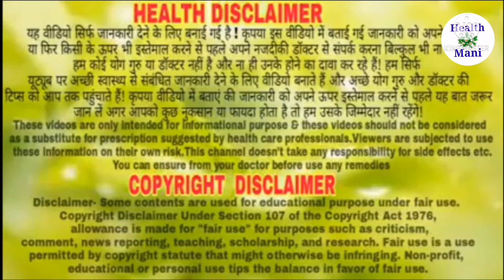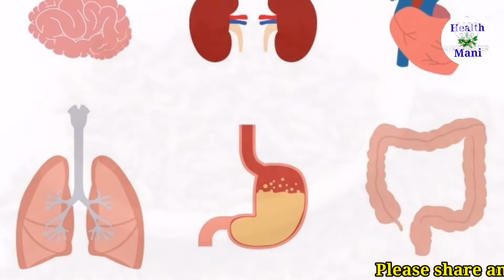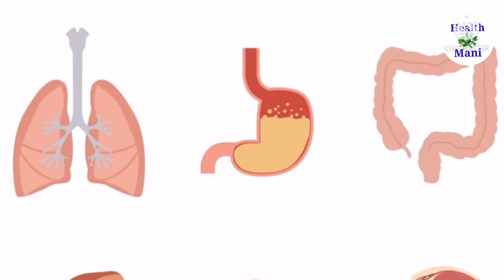जीरा के फायदे!!Jira ke fayde!! Benefits of cumin from health mani letest video 2022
यह वीडियो सिर्फ जानकारी देने के लिए बनाई गई है! कृपया इस वीडियो में बताई गई जानकारी को अपने ऊपर या फिर किसी के ऊपर भी इस्तेमाल करने से पहले अपने नजदीकी डॉक्टर से संपर्क करना बिल्कुल भी ना भूलें! हम कोई योग गुरु या डॉक्टर नहीं है और ना ही उनके होने का दावा कर रहे हैं! हम सिर्फ यूट्यूब पर अच्छी स्वास्थ्य से संबंधित जानकारी देने के लिए वीडियो बनाते हैं और अच्छे योग गुरु और डॉक्टर की टिप्स को आप तक पहुंचाते हैं। कृपया वीडियो में बताएं की जानकारी को अपने ऊपर इस्तेमाल करने से पहले यह बात जरूर जान लें अगर आपको कुछ नुकसान या फायदा होता है तो हम उसके जिम्मेदार नहीं रहेंगे!

These videos are only intended for Informational purpose & these videos should not be considered as a substitute for prescription suggested by health care professionals.Viewers are subjected to use these information on their own risk. This channel doesn't take any responsibility for side effects etc. You can ensure from your doctor before use any remedies

Health mani. 👍👍👍👍